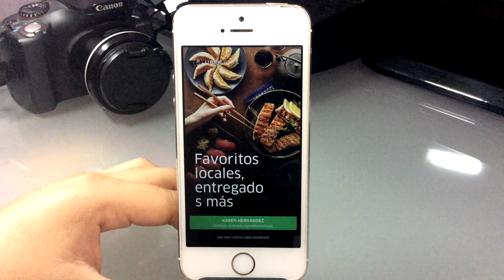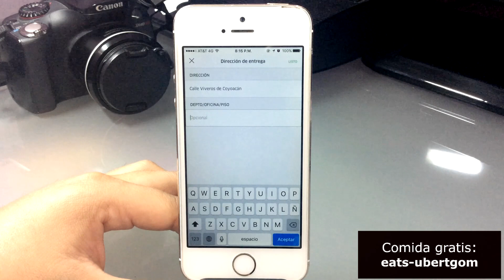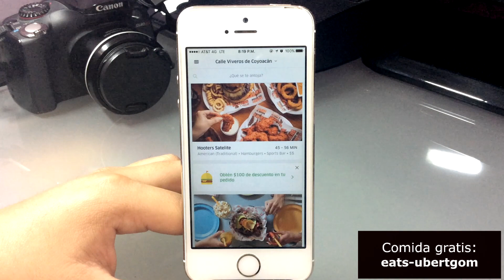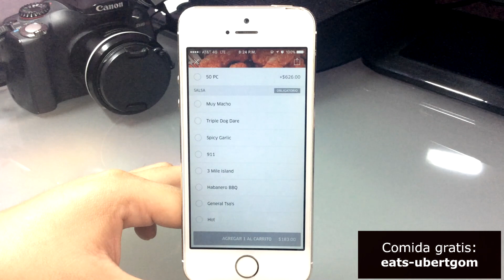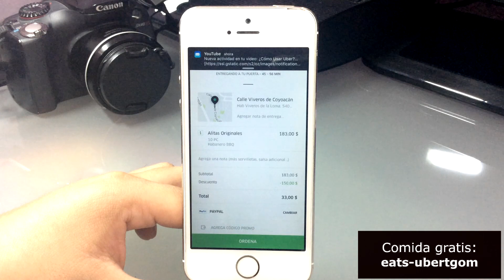¿Cómo funciona UberEats? + Comida Gratis.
Viaja GRATIS en Uber: Codigo -  zcumbk

COMIDA GRATIS: 994u9w

Videos recomendados